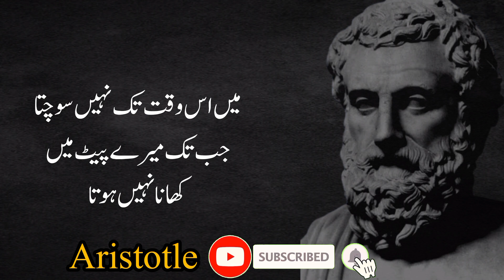Insaan Par Museebatein Ziyada AatiHain Jo Musalsal | Important Sayings of Aristotle.|Quotes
Welcome back
Today, we're diving into the rich philosophical world of none other than Aristotle, one of the greatest minds of antiquity. Join us as we explore his timeless ideas and their relevance in our modern age.

• aristotle philosophy
• arastu quotes hindi
• afsaana quotes